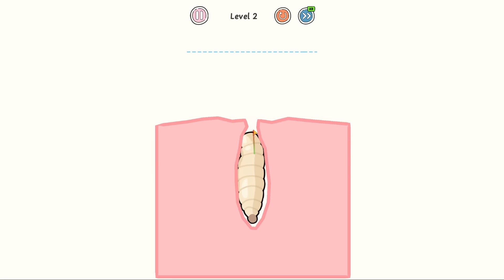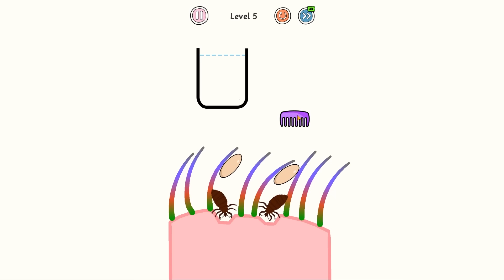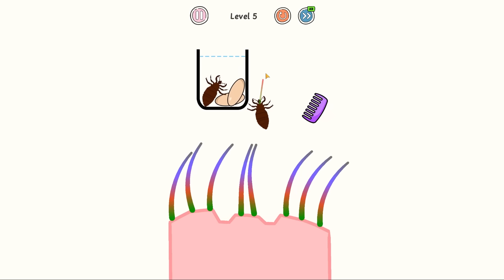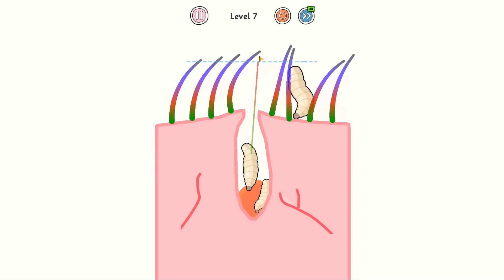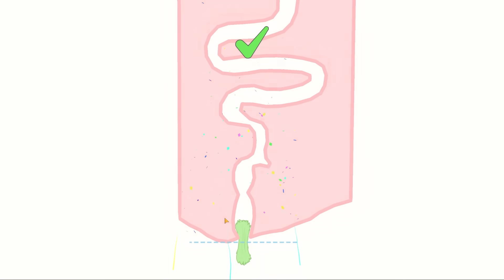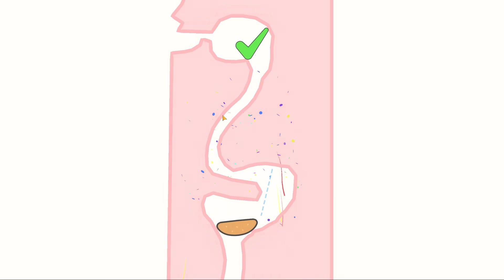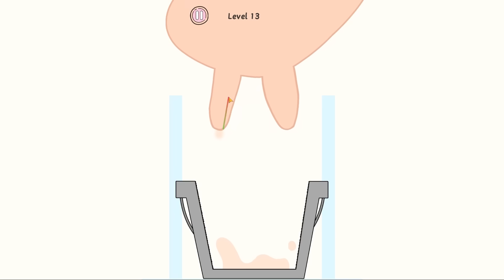Bantu Mama Kucing Melahirkan!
Woy Mister Cempreng nih santuy, hari ini kita akan bermain game Help Out: Tricky Brain Puzzle. ada lagi nih guys, game puzzle yang super duper lucu banget tapi sedikit menjijikan iyuuuh.

Game: Help Out: Tricky Brain Puzzle